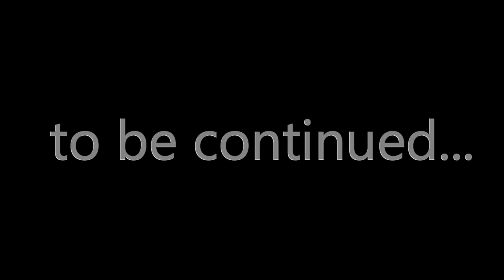Strasbourg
Strasbourg city of Christmas.
Страсбург (Эльзас, Франция).